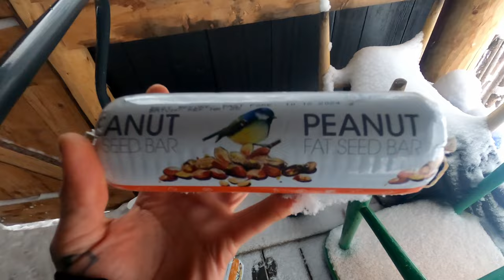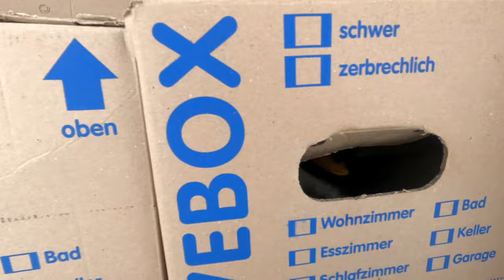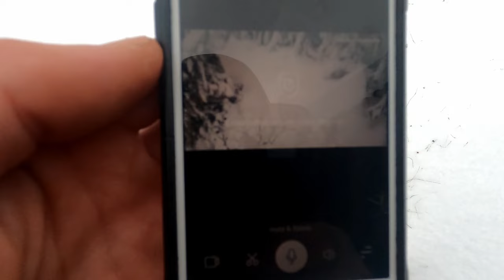Off Grid Living - Time to Change?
An update vlog since I havent posted for a while. There are a few big changes being made here so come and see whats happening!

@FrostFamilyFarmDE  - New arrivals to Sweden, check them out.

This is 100% reality of living off the grid and setting up a homestead on a low budget.

This is the my journey to a more self sufficient lifestyle.